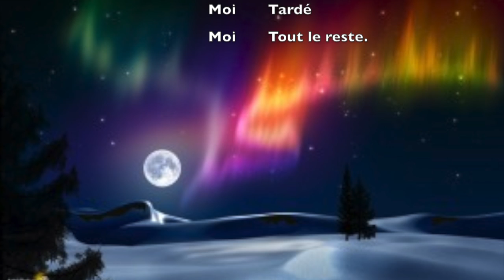Les ailes du ciel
Si vous aimez la musique, je vous invite à vous abonné!